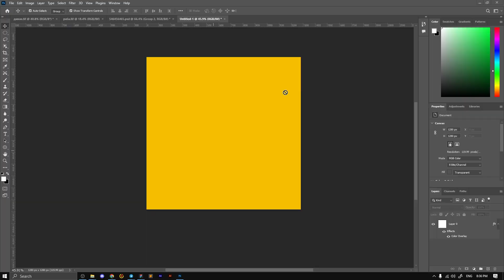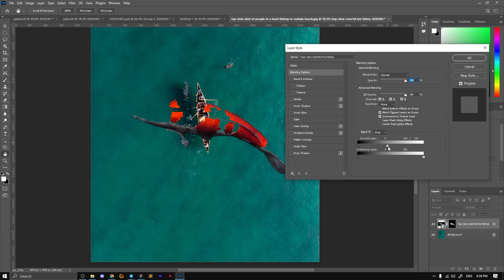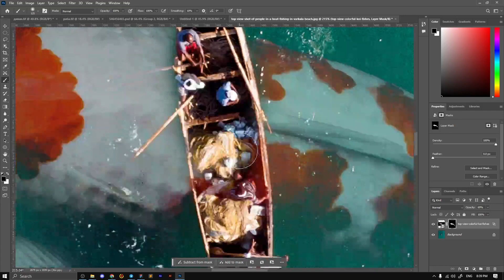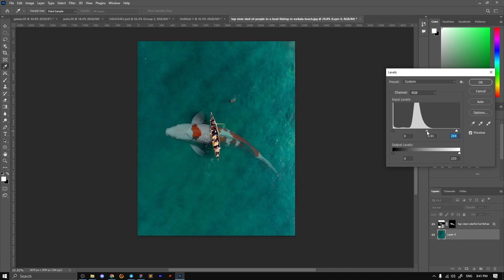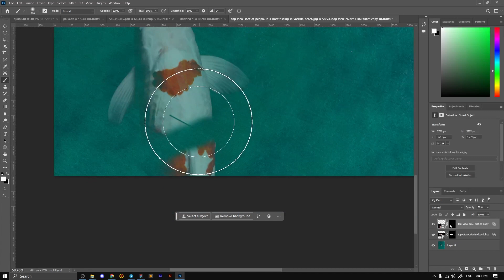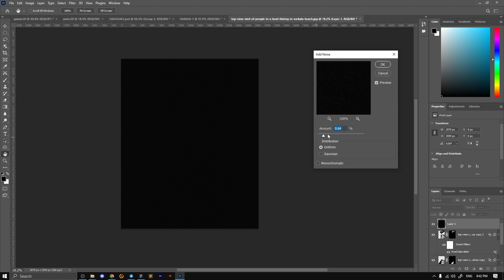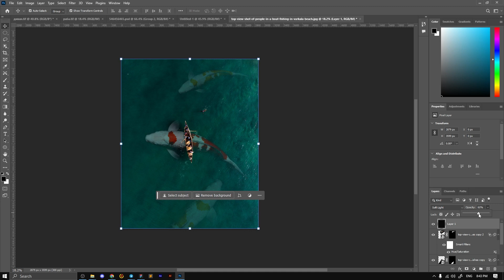Adobe Photoshopda shunday ajoyib ish qiliamiz | 11-bepul dars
Grafik dizaynerlikdan bepul ta'lim
Grafik dizaynerlikni 0 dan o'rgataman.